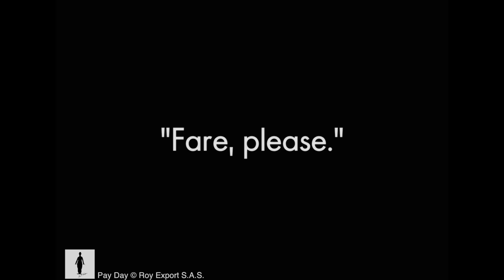Charlie Chaplin - Streetcar Scene (from 'Pay Day')